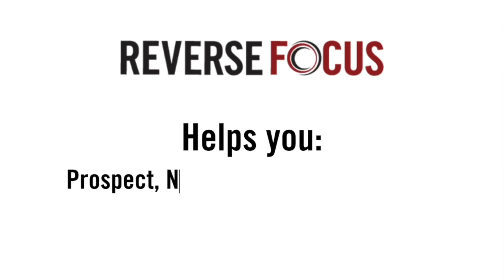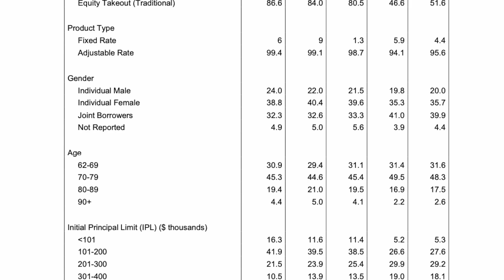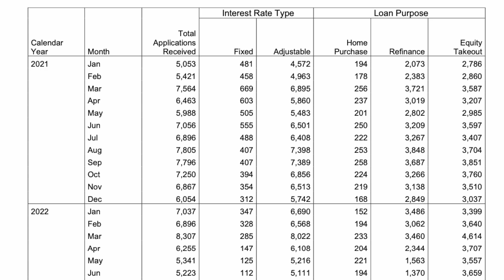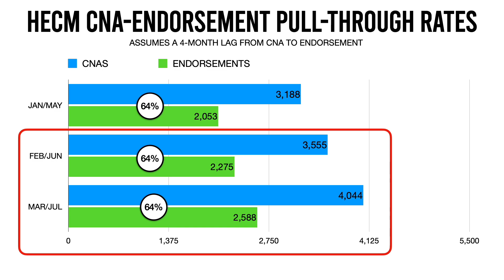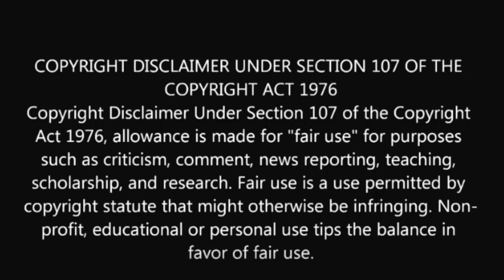This Summer's HECM Endorsement Forecast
Will reverse mortgage lenders and originators feel the love of increasing HECM endorsements this summer? To answer that question we go to one place that supersedes pessimistic projections and unbridled optimism- FHA case number assignments. Each month FHA releases its FHA Single Family Production Report to which we’ve included a link in the video description and just below this video on HECMWorld. The report provides a wealth of data on both traditional FHA-insured mortgages and most notably Home Equity Conversion Mortgages. In it’s characteristics data we can see that FHA continues to fulfill its mission to assist first-time homebuyers and the type of properties associated with the traditional FHA-insured mortgages endorsed by the agency. However the more germane data related to HECM loan application characteristics reveals the demographic breakdown of HECM endorsements by the loan purpose, product type, gender, borrower age brackets, principal limits, and maximum claim amounts.

However, to determine if the summer months will actually provide the sunshine of increasing HECM endorsement data we go to the last page of the report. The HECM Application Activity report reveals the monthly total of HECM applications received- what we pass FHA case-number assignments. The data speaks for itself revealing the ebb and flow of the HECM-to-HECM refinance boom of 2021 and early 2022 as well as overall application volume.

The data is in so let’s look at a comparison of HECM case number assignments by month assuming a 4-month lag before endorsement. First of all we must address the wild swings in pull-through rates, that is applications that resulted in a funded and endorsed HECM loan. Some of this may be explained by rapidly rising interest rates and softening home values. Then there’s March…a number that defied explanation until we consider that AAG most likely had a number of loans to get endorsed prior to its acquisition by Finance of America. This resulted in a surge of endorsements or a 114% of November’s FHA case numbers.

Knowing that the average time from a HECM application and case number assignment to endorsement is approximately four months, let’s look at what the first months of summer may bring. Assuming a stable 64% pull-through rate February and March case numbers could push HECM endorsements to nearly 2,300 units in June and 2,600 in July. That’s good news considering the sharp peak to trough seen since late last summer as refinance transactions saw significant curtailment. When comparing leading applications to eventual funded and insured loans the trend line becomes clear.

So will we have a summer of love for HECM lending? If we do it will be a modest embrace of moderately increasing endorsements. The real work lies ahead, as it always does, in application activity which hinges on attaching new first-time HECM borrowers.What insights would you add to the data we just reviewed today? Join the conversation in the comment section below.